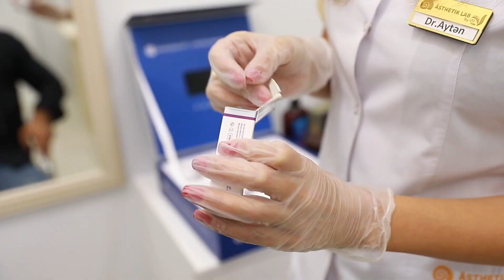Kamil Zeynallı Esthetik Lab-da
Klinikamızdan ödənişsiz Diaqnostikadan yararlanın!

Saçların ən mühüm problemlərindən biri olan- saç tökülməsi kişilər arasında daha çox görünür. Problemin həlli yolu üçün ilk növbədə trixoloqa müraciət edən pasiyentin saçlarının vəziyyəti
✔️ Trixoskopiya
✔️ Trixometriya
✔️ Fototrixoqramma
kimi diaqnostik metodlarla müayinə edilir, ehtiyac olduqda isə ona başqa laborator müayinələr də təyin olunur.